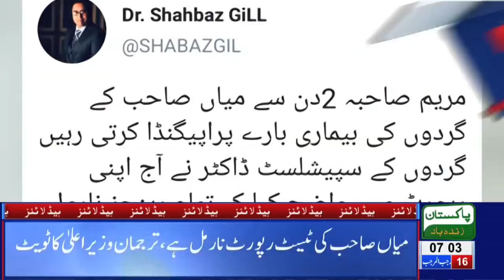07 AM Headlines Lahore News HD – 24th March 2019